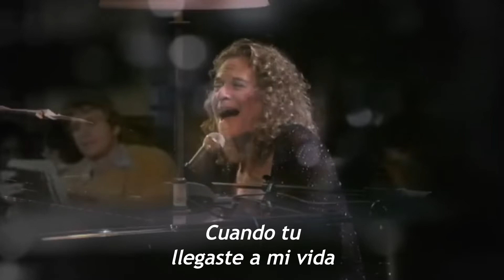Carol King - Now and forever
Una historia de amor de Carol King (Subtitulada español)